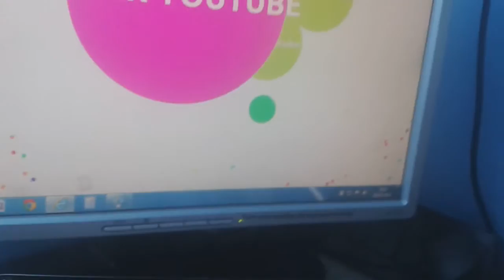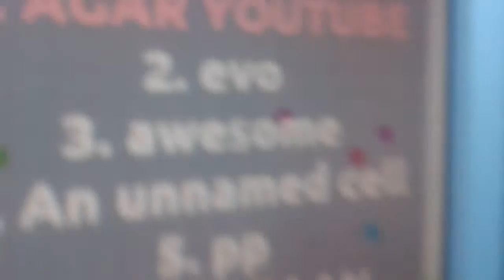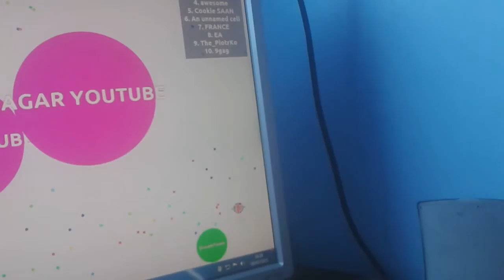edited 1st place in agario